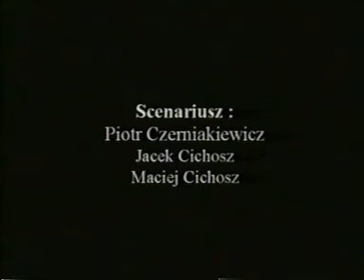Trucizna III (6 of 6)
Po sukcesach swoich poprzedniczek nadszedl czas na wspaniala, tryskajaca humorem i inteligentnymi dialogami oraz efektami specjalnymi Trucizne III! Nakrecona w 1999 roku przez niezalezna "wytwornie" Dragons Pictures z Bialegostoku! Piwa w dlon i zapraszam do rozkoszowania sie tym dzielem!:)))